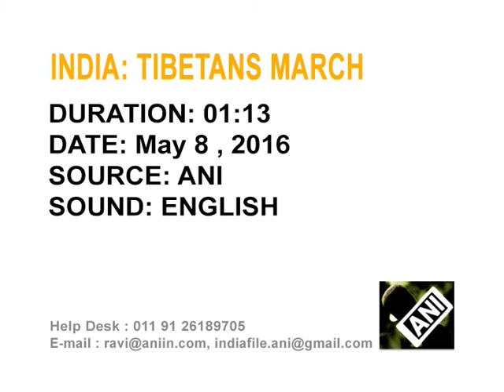Tibetans in northern India march in solidarity with kin of self-immolated woman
Exiled Tibetans in India's northern town of Dharamsala hold a peace march to express solidarity with the family of an elderly woman who self-immolated for Tibetan freedom.